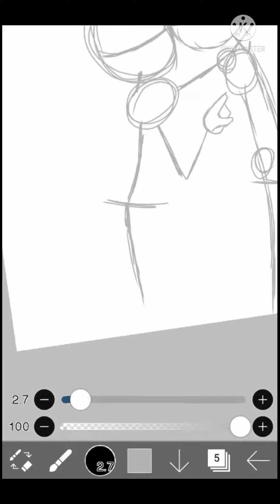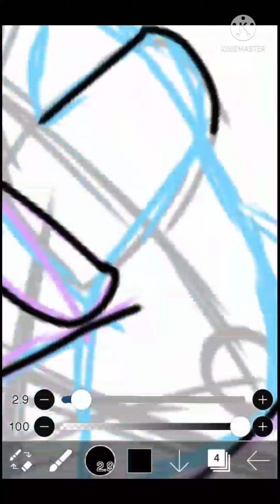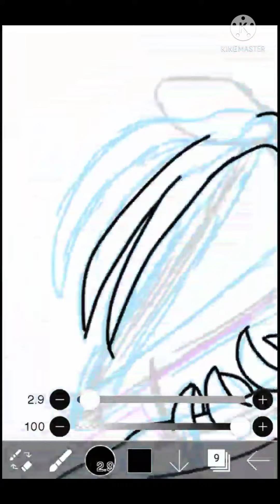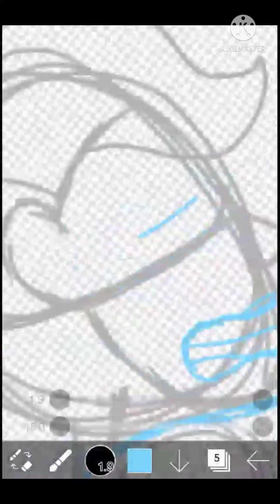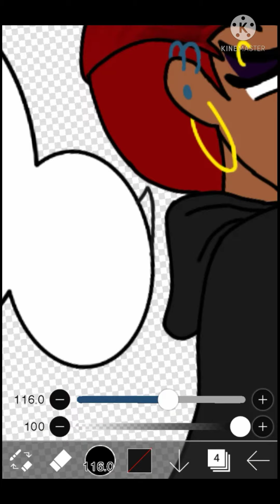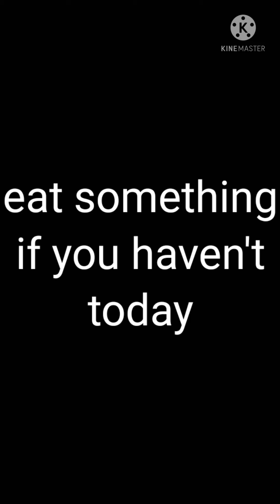Nightmarionne x Shade FNAFtale speedpaint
a ship in my AU! Shade x Nightmarionne! Shade uses Xe/Xem/Xyr pronouns, so please respect xem.